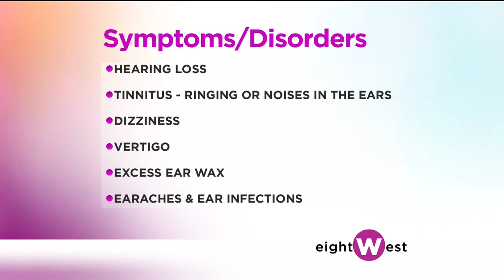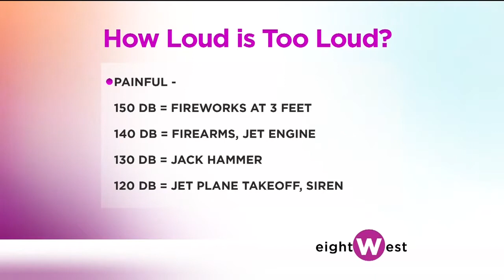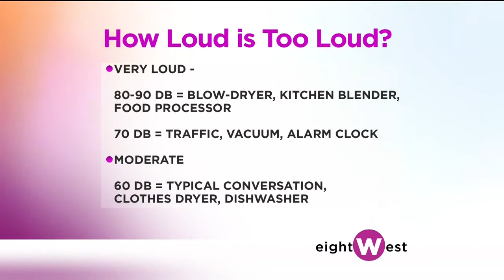Hearing Loss and Prevention - Katie Kozak, MA, CCC-A and Debbie Youngsma, AuD, CCC-A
Katie Kozak and Debbie Youngsma, audiologists, Spectrum Health Medical Group, explain why so many people suffer from hearing loss, what creates it and how loud is too loud.